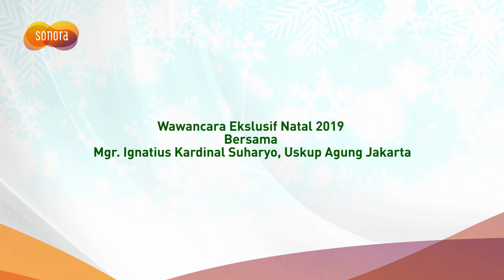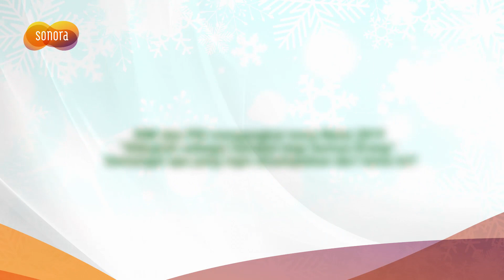Pesan Natal 2019 dari Mgr. Ignatius Kardinal Suharyo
Natal merupakan peristiwa iman yang berangkat dari kesederhanaan menjadi suatu keagungan.
Dicerminkan dengan kesederhanaan Yesus Kristus yang lahir di kandang domba untuk membawa perubahan bagi umat manusia.